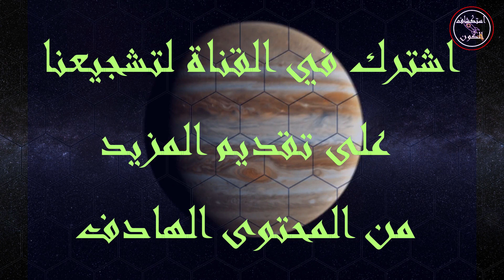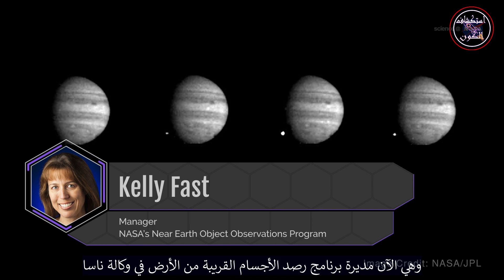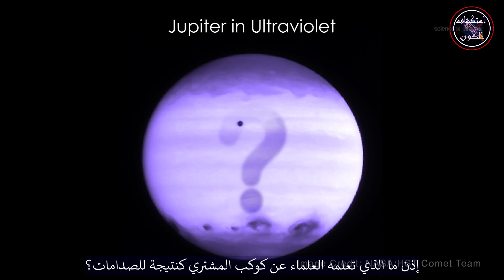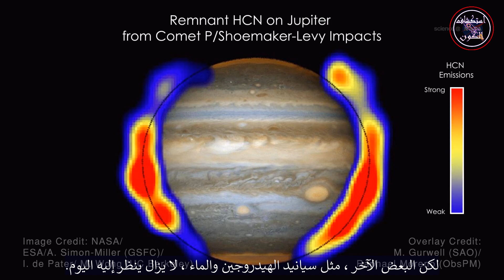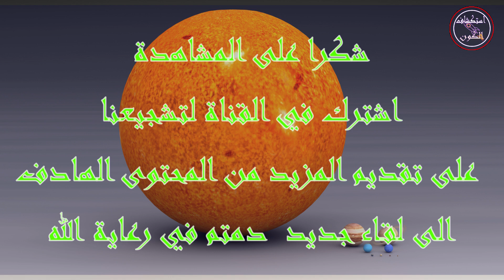الآثار الدائمة للمذنب شوميكر ليفي 9 The Lasting Impacts of Comet Shoemaker Levy 9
في نهاية القرن الماضي ، تم رصد مذنب في مدار حول كوكب ،حلق قريب جدًا وتمزقت بفعل جاذبيته إلى قطع متعددة ، بعضها يصل طوله إلى نصف ميل (1 كم). هذه القطع ستغوص في الغلاف الجوي للكوكب في سلسلة من الصدمات. هل ستكون الصدمات مذهلة؟ أم أن شظايا المذنب تختفي بدون أثر؟ في يوليو 1994 ، راقب علماء الفلك حول العالم مشدوهين بينما شظايا المذنب شوميكر-ليفي 9 تقصف كوكب المشتري.
At the close of the last century, a comet, captured into orbit around a planet, traveled too close and was shredded by its gravity into multiple pieces, some as large as a half a mile (1 km) long. Those fragments would plunge into the the planet’s atmosphere in a series of impacts. Would the impacts be spectacular? Or would the comet fragments disappear without a trace? In July 1994, astronomers around the world watched with bated breath as the fragments of comet Shoemaker-Levy 9 slammed into the planet Jupiter.
“It was just incredible to watch” says Dr. Kelly Fast, one of the impact’s observers, and now manager of NASA’s Near-Earth Object Observations program.  “Such an impact event had never before been witnessed, let alone studied.  Ground-based telescopes around the world and spacecraft like NASA’s Hubble Space Telescope and even the Galileo orbiter en route to Jupiter were used to observe the impacts. The discovery of the comet by Carolyn and Gene Shoemaker and David Levy gave us about a year to plan our observations.”

The impacts proved to be impressive: The fragments – some 21 in all – plunged into Jupiter’s atmosphere over the course of six days. At impact, they were traveling at a speed of about 37 miles/second (60 km/second), heating the atmosphere to at least 53,000 degrees Fahrenheit or 30,000 degrees Celsius. Like the splash from throwing a rock into a pond, the impacts created giant plumes of material from Jupiter’s lower atmosphere which rose as high as 1,900 miles or 3,000 kilometers above the cloudtops into the stratosphere. In the aftermath, the plume splashback scarred Jupiter’s atmosphere with dark clouds of impact debris which could be seen for months as they were gradually dispersed by Jupiter's winds.

So what were scientists able to learn about Jupiter itself as a result of the impacts? For one thing, those dark clouds of impact debris acted as tracers of the winds in Jupiter’s stratosphere, and by following their motion over time, scientists could measure those high-altitude winds. Temporary changes in the aurora on Jupiter showed scientists that Jupiter’s magnetosphere was influenced by particles from the impacts.

“Also,” Dr. Fast notes, “We are still able to see changes in Jupiter’s atmosphere that resulted from the impacts. When the fragments of Shoemaker-Levy 9 slammed into Jupiter, they deposited their own chemical compounds, the impact processes produced some, and others were exhumed from the lower atmosphere. Some molecules, like ammonia, were destroyed by sunlight in the weeks and months after the impacts, but others, like hydrogen cyanide and water, are still seen today. All of that tells scientists about how chemistry works in Jupiter’s atmosphere.”

Comet Shoemaker-Levy 9 showed us that large impacts still happen in the Solar System, and were a factor in NASA developing programs to address the impact risk to Earth.  From comet science, to Jupiter science, to the science of impacts, the legacy of that serendipitous discovery by Carolyn and Gene Shoemaker and David Levy continues to this day and into the future.